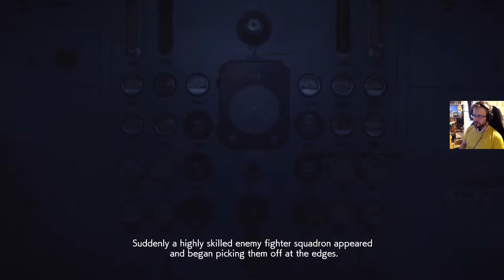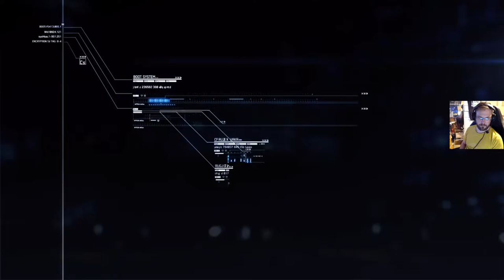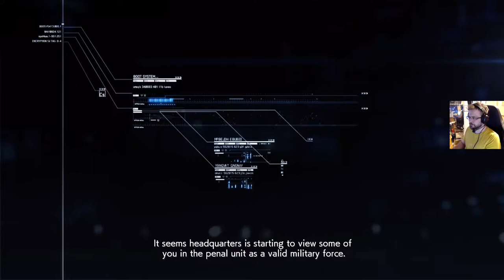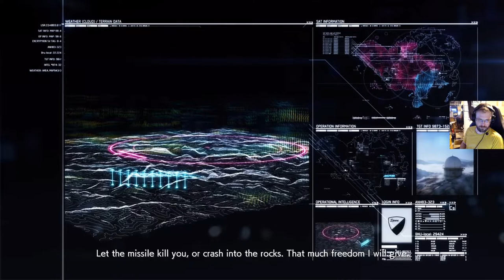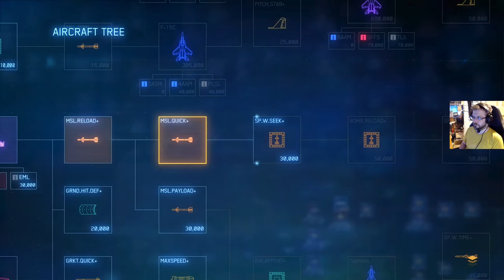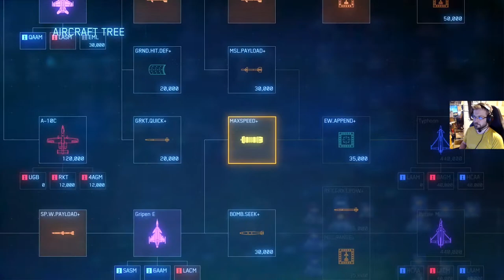Ace Combat 7 osa 8: Matalalentoa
444. rangaistysrykmentti päättyy tekemään itsemurhatehtäviä selustassa tuhoten hyvin tutun oloisessa tehtävässä vastustajan öljyjalostamot. Hävittäjänä JAS Gripen tällä kertaa.